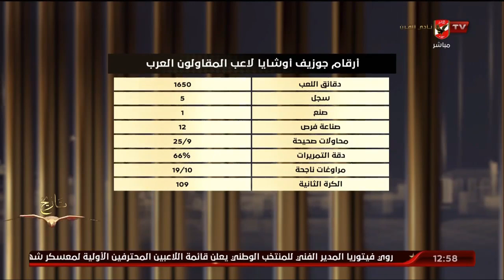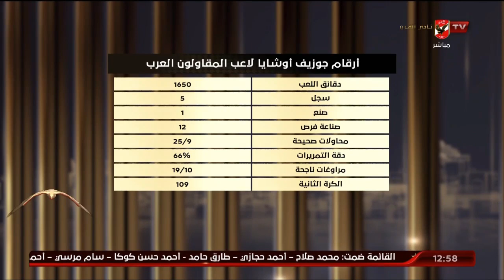أيمن جليبرتو ومحمود شاكر يوضحان طريقة لعب المقاولون وأرقامة هذا الموسم تحت قيادة الكابتن شوقي غريب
أيمن جليبرتو ومحمود شاكر يوضحان طريقة لعب المقاولون العرب وأرقامة هذا الموسم تحت قيادة الكابتن شوقي غريب | البيت الكبير